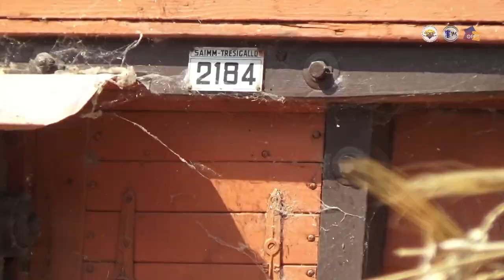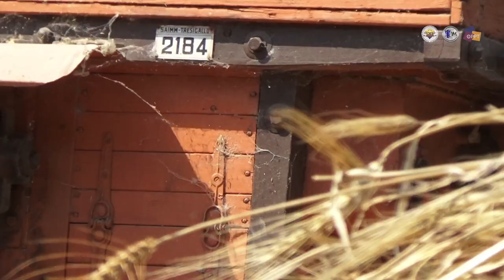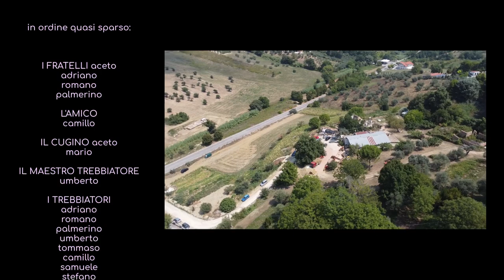festa della trebbiatura - Chieti, Terra Abruzzese, 20 agosto 2023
rievocazione storica della della trebbiatura, con attrezzature d'epoca, competenze antiche e tanto lavoro manuale

si ringrazia eljona e palmerino aceto, tutti i figli, i fratelli, gli amici, gli intervenuti, per la bellissima esperienza

Puoi seguire il canale Youtube OPPTruth iscrivendoti.